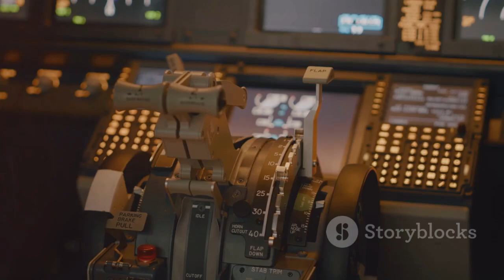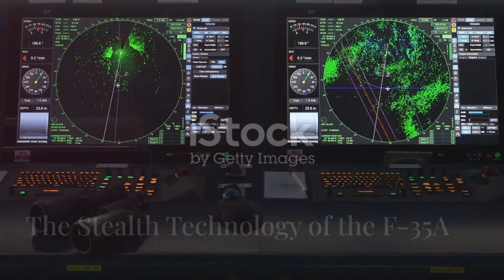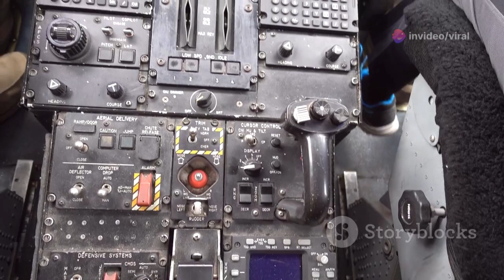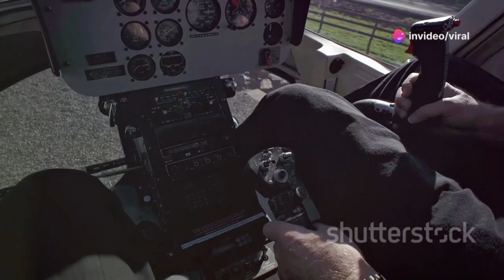US FINALLY Reveals The MOST Advanced Hypersonic Jet - F-35A Lightning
The F-35A Lightning, the United States' cutting-edge hypersonic jet, has taken aviation technology to unparalleled heights. This fifth-generation stealth fighter boasts unmatched speed, agility, and precision, making it the most advanced aircraft in the world. Packed with state-of-the-art avionics, radar-evading capabilities, and lethal weaponry, the F-35A ensures complete dominance in both air-to-air and air-to-ground combat scenarios. Its advanced sensors and data-sharing capabilities revolutionize modern warfare by providing pilots with an unprecedented level of situational awareness. Join us as we uncover how the F-35A Lightning reshapes the future of military aviation and solidifies America’s position as a global leader in defense technology.